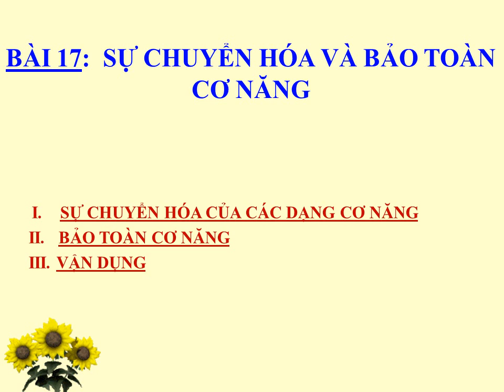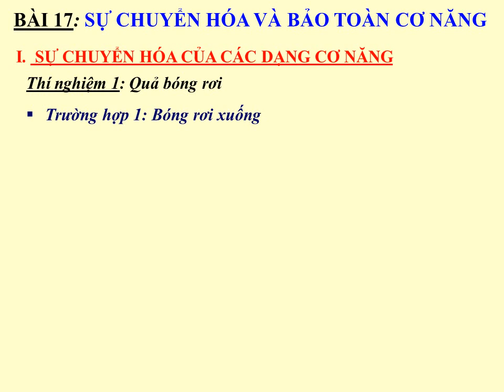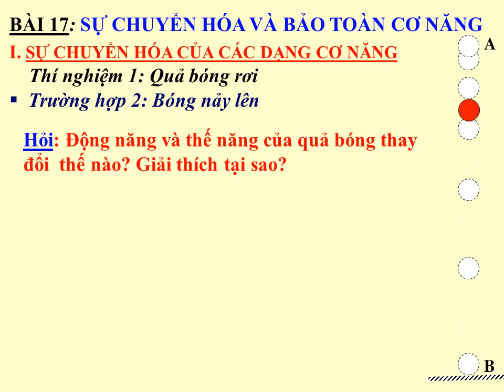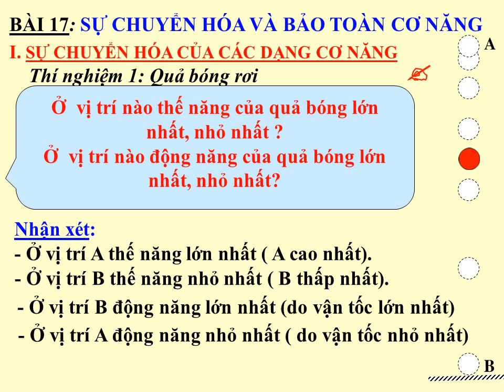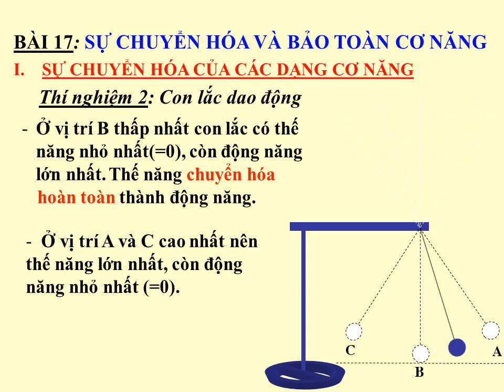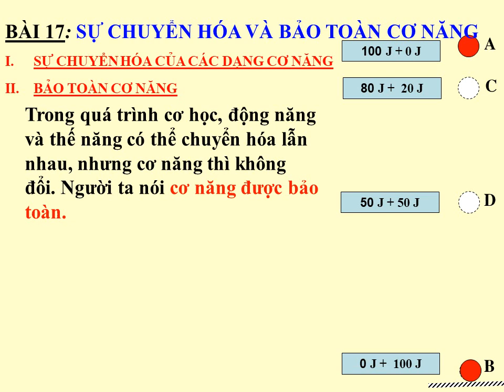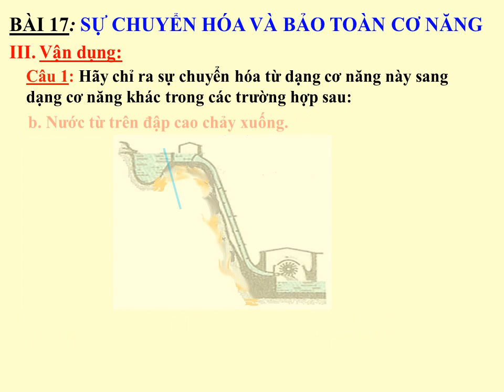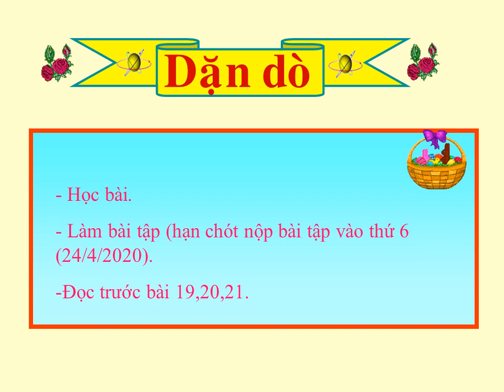VẬT LÝ 8 (20.4 - 25.4) - Bài 17: Sự chuyển hóa và bảo toàn cơ năng